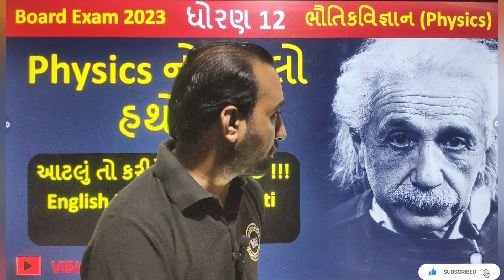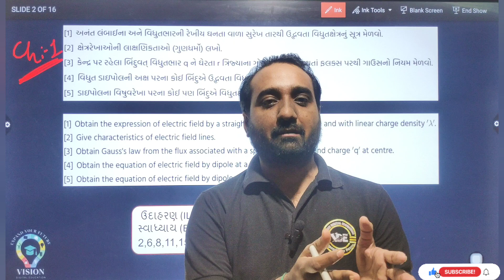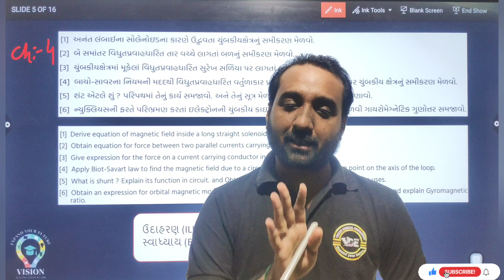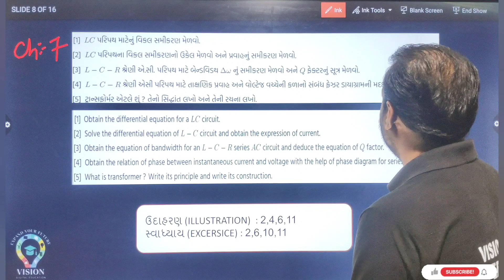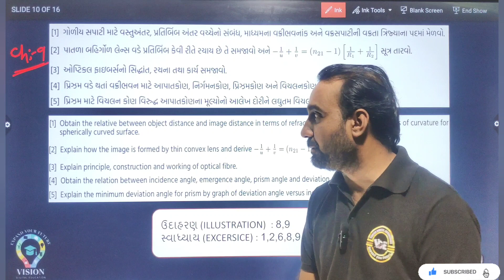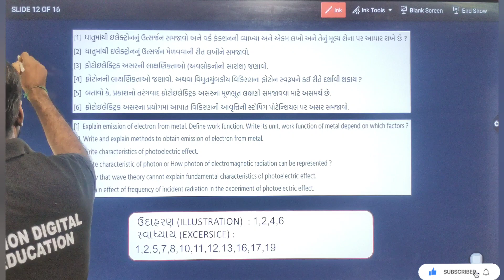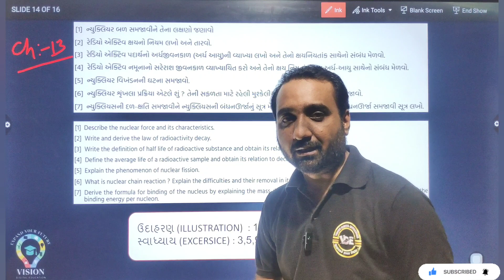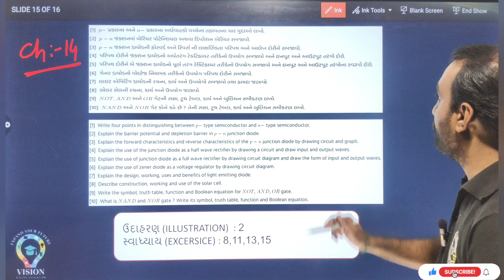STD 12 PHYSICS March 2023 Board Exam | Physics I.M.P. All Medium 2023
How to register vision digital education App?